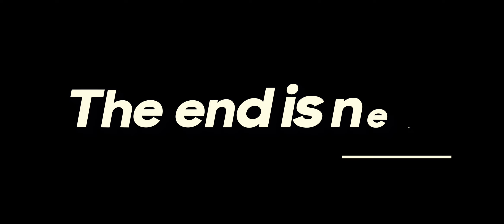CANCUN TRAVEL VLOG!! Cozumel , Diving, Ironman and More!!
📖 CHAPTERS 📖
00:00 intro
00:40 Heading To Ferry
02:00 Cozumel Arrival
02:50 Guido´s restaurant in Cozumel
03:07 Ironman Day
04:34 El Cid Resort Cozumel
5:08 Azul Madera Restaurant Cozumel
5:30 Party In Cozumel
5:46 Diving Day
7:50 Last Day

🤔 ABOUT CABO CRIBS 😃

CABO CRIBS IS COMMITTED TO DELIVERING A HIGH LEVEL OF EXPERTISE, CUSTOMER SERVICE, AND ATTENTION TO DETAIL. THIS INCLUDES THE MARKETING AND SALES OF LUXURY REAL ESTATE AND RENTAL PROPERTIES.

Mexico:  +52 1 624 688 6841